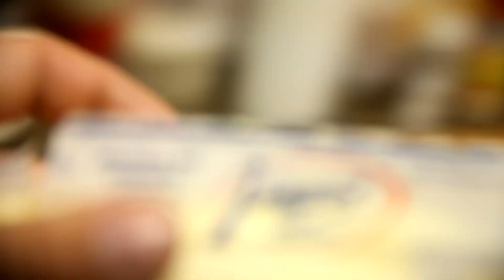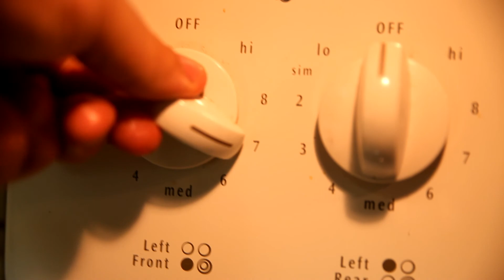Bored Video: Saute Vegetables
I haven't made a video in a bit and I was hungry.  So I made a video of myself cooking some dinner.

Camera: Canon 5D Mark 2
Lens: Tamron SP 24-70mm F/2.8 Di VC
Audio: Zoom H1
Video Editor: Sony Vegas Pro 12
Human: Darrell Lucas